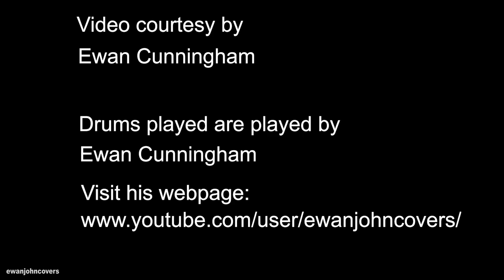Pink Floyd - Wish You Were Here (Filipe Rodrigues cover featuring Ewan Cunningham)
Hello everyone,

I received a lot of requests to do this cover.

Finally song released Wish You Were Here!
For this track, I selected drummer Ewan Cunningham, from Falkirk, Scotland. I like a lot the way he plays.

He's a young talented and self taught musician.

Audio mix & video edit - Filipe Rodrigues
Vocals & backing vocals - Filipe Rodrigues
Guitars (acoustic & electric)- Filipe Rodrigues
Bass Guitar - Filipe Rodrigues
Synth - Filipe Rodrigues

Drums - Ewan Cunningham

For those who don't know, Wish You Were Here is also a concept album to remember Pink Floyd's beloved team member Syd Barret. Roger Waters wrote almost all lyrics on this album.
On this album you can find the wonderful track "Shine On You Crazy Diamond". Also available here:

WYWH drum parts played on courtesy by Ewan Cunningham.
Please visit his webpage:
He released recently a new album called "Fat Old Sun".

Available on all music streaming.

Filmed and edited on Adobe Premiere by me.

Audio edited, mixed and mastered by me.

Copyrights: Wish You Were Here - Label: Harvest (UK)
Columbia/CBS (US)
Songwriter(s) David Gilmour, Roger Waters